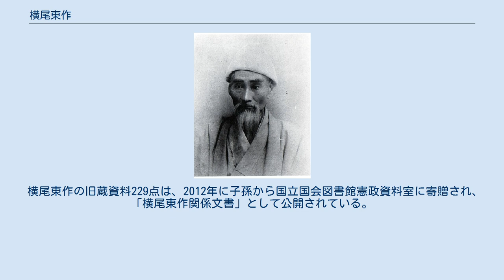横尾東作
硫黄島_(東京都)
横尾 東作（よこお とうさく、天保10年2月18日（1839年4月1日） - 1903年（明治36年）7月22日）は、仙台藩士、英学者、官吏、探検家、硫黄島探検航海を成し遂げた南進論の立役者。
号は鳳兮、名は常綱。
「東洋のコロンブス」と呼ばれる。
 陸奥国加美郡下新田村（現在の宮城県加美郡加美町）に、医師・横尾常徳（玄鑑）の嫡男として生まれる。
嘉永元年（1848年）、16歳で仙台に遊学し、藩校「養賢堂」の学頭・新井雨窓に入門する。
文久元年（1861年）、23歳で江戸に出て林学斎に入門する。
文久3年（1863年）初秋、仙台藩江戸藩邸公儀使の大童信太夫の勧めで、福澤諭吉の塾（のちの慶應義塾）で学ぶ。
慶応元年（1865年）頃、藩命により横浜でアメリカ人宣教師サミュエル・ロビンス・ブラウンに英学を学ぶ。
明治元年（1868年）仙台藩英学教授となる。
 慶応4年6月、戊辰戦争に際して、奥羽越列藩同盟と新潟の各国領事との交渉のため、語学力を買われて同盟側全権の葦名靱負（仙台藩参政）に同行することとなり、牧野新兵衛、庄司陳平、星恂太郎らとともに新潟に出張した。
7月、会津藩士雑賀孫六郎・米沢藩士佐藤市之允と共に、新潟からイギリス船アルビオン号に乗って横浜に赴き、11ヶ国の公使に対し、列藩同盟の正当性を訴える檄文を送付した。
また、3人で品川沖の榎本武揚の艦隊をひそかに訪問し、越後高田への攻撃を求めている。
新政府側は横尾に対し「生捕った者には500両、首級を挙げた者には300両、住所を密告した者には150両」という懸賞金をかけて捜索したが、横尾はアメリカ船ポートセット号に乗って仙台に逃げ帰った。
 明治3年（1870年）7月、東京府少属・運上所掛となるが10月に辞任。
 明治4年（1871年）2月、山東直砥と共に英学校「北門社」の設立に関わる。
 同年7月、仙台藩知事伊達宗敦に呼び戻され、仙台県中学校英学所（辛未館）の英学教師となる。
同校は翌明治5年（1872年）に中学北校に改組されるが、同年10月に廃校となった。
なお、辛未館での教え子に英語学者の斎藤秀三郎がいる。
 同年11月、神奈川県10等出仕、修文館教師。
 明治9年（1876年）神奈川県を辞し、警視庁雇外国掛。
明治14年（1881年）警視属。
明治16年（1883年）警視庁記録課長。
明治17年（1884年）4等警視・警視庁沿革史編纂委員長。
 明治18年（1885年）「南洋公会設立大意」を起草、植民による南進論を提唱した。
明治19年（1886年）2月、警視庁を非職となる。
明治20年（1887年）、逓信大臣榎本武揚に建白書を提出し、明治丸を借り受けて硫黄島探検航海に赴く。
この航海には、東京府知事高崎五六や、府に鳥島拝借と同島への定期航路の願書を出していた玉置半右衛門、依岡省三なども同行した。
この航海が1891年（明治24年）の火山列島の日本領編入のきっかけとなったとされる。
明治23年（1890年）、南洋貿易会社「恒信社」を設立した。
明治32年（1899年）、再び南洋諸島を航海し、足尾銅山鉱毒事件の被害農民をオランダ領東インドの未開拓の島嶼に入植させることを提案した。
明治36年（1903年）小石川の富田鐵之助邸を訪問中に急逝。
墓所は谷中霊園。
 横尾東作の旧蔵資料229点は、2012年に子孫から国立国会図書館憲政資料室に寄贈され、「横尾東作関係文書」として公開されている。